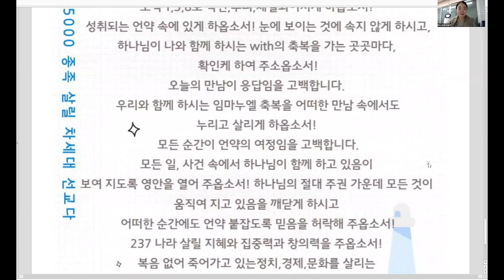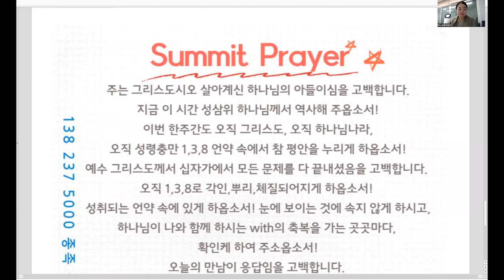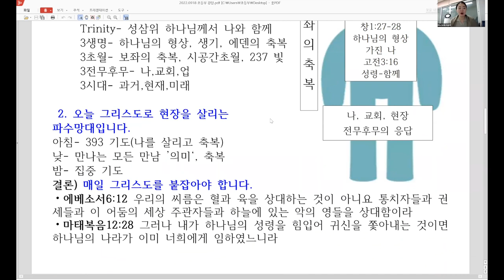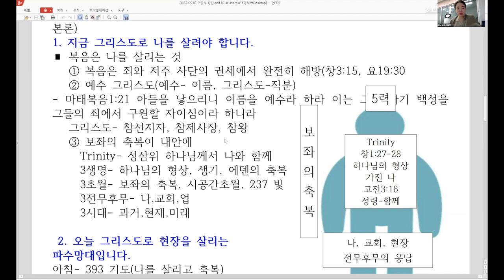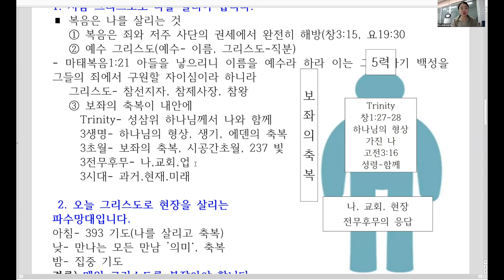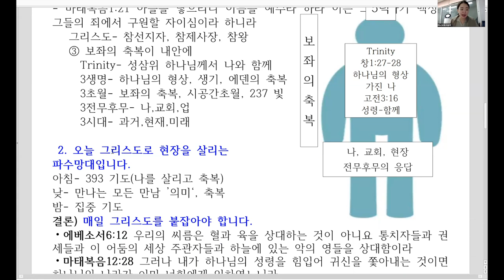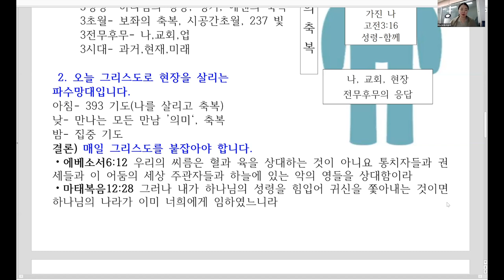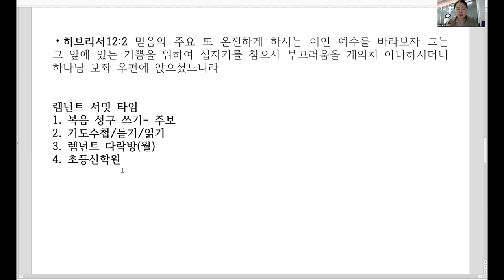20220918 대구 하나교회 초등부예배 “렘넌트 24- 그리스도로 사는 영적 서밋, 그리스도로 살리는 파수망대”(창세기3:15) - 김민정 전도사님